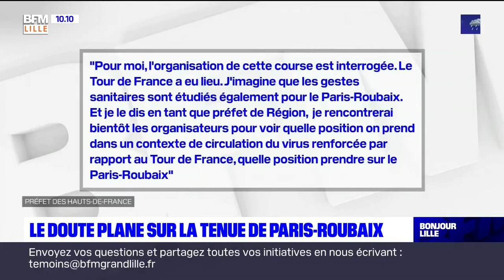Cyclisme: le doute plane encore sur la tenue de Paris-Roubaix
Face au rebond de l'épidémie de Covid-19 dans la région, le maintien de la course, qui doit commencer le 25 octobre, est questionné. Une réunion est prévue ce jeudi entre le préfet et les organisateurs pour statuer sur l'éventuelle annulation de cette 118e édition.